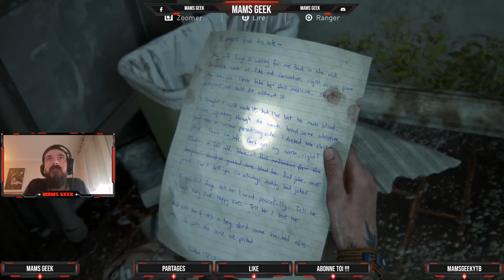🔴LIVE THE LAST OF US PART2 [Redif Facebook]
Live redif de la page facebook pour ceux qui souhaite rejoindre la page je vous mes le lien si dessous